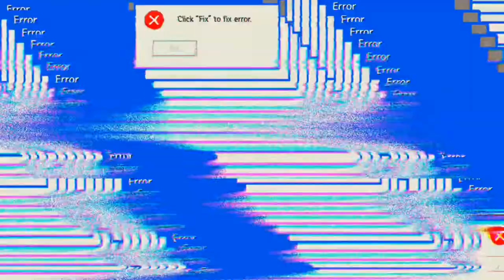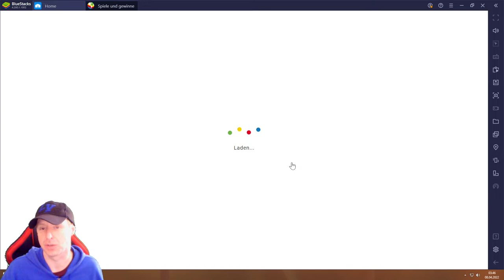Huuuge Casino #08.04 JndT (BlueStacks)